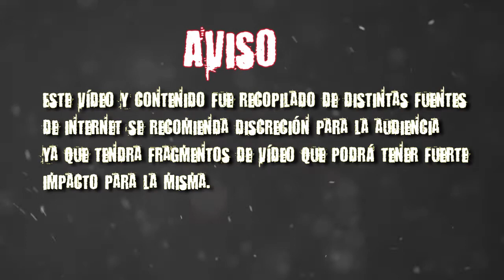Investigación paranormal fuertes imagenes¡¡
Esté vídeo contiene material paranormal dando exclusividad a grabaciones con contenido poltergeist con imagenes violentas a objetos inanimados pero con un contenido no común , por favor dejeen su comentario de que les gustaria que fuera el otro vídeo los primeros 5 comentarios

Les agradecería sus opiniones al respecto del canal como lo podría mejorar.